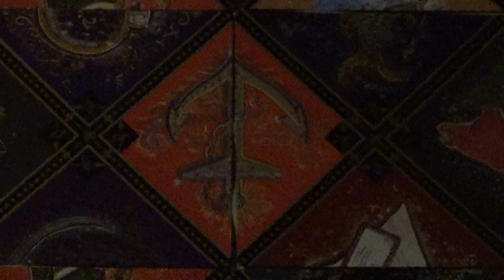Oracle Draw for 04.-17.07.2023 (Russian Gypsy Fortune Telling Cards, ASMR-style)